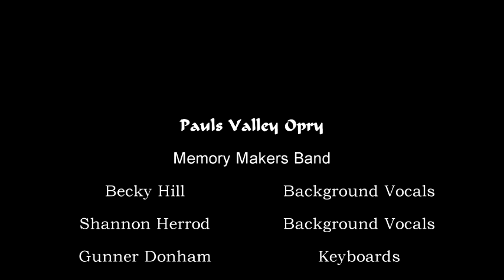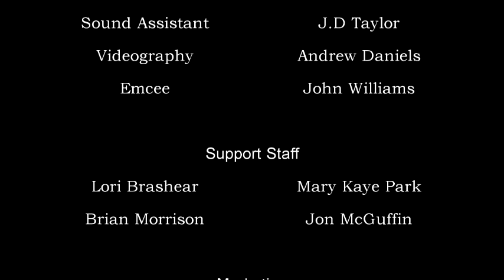Pauls Valley Opry - July 2023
Wiley Winters' cover of "America the Beautiful"